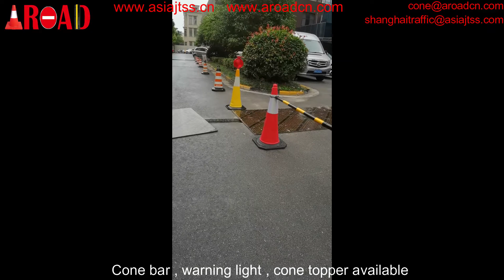75cm PE traffic cone